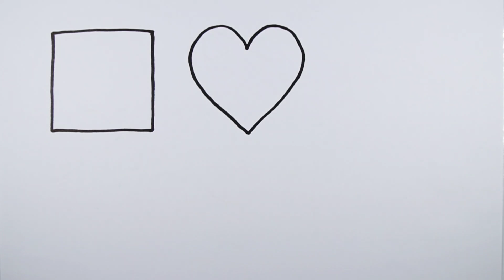Learn colors, learn to draw 2d shapes for kids and toddlers | Shapes, abc song, preschool learning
Pentagon
triangle
heart
circle.
square
oval
star
rhombus

learn shapes
learn colors
2d shapes for kids
shapes drawing